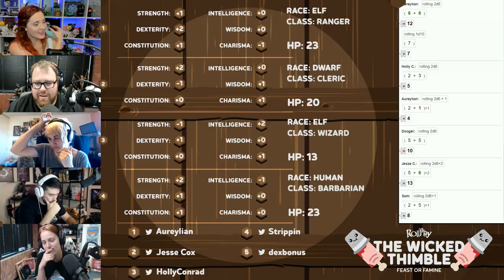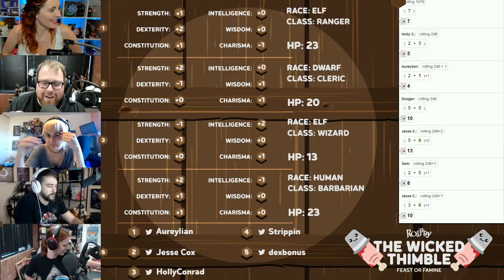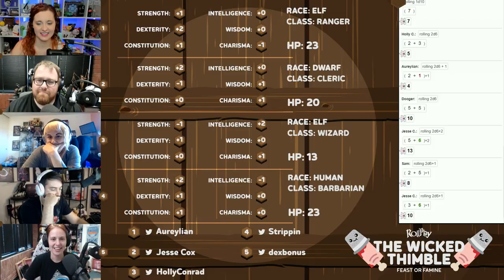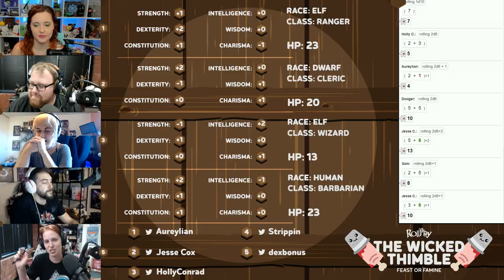RollPlay: The Wicked Thimble One Shot - Part 4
Support RollPlay® intiatives like this and get access to full MP3s

Join Dodger in her second campaign as she expands on her world of Feast or Famine.